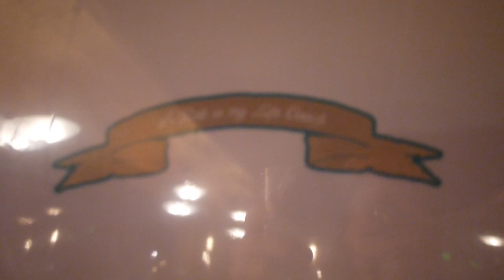BAF Dirksen Derby 2011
BEST TIME EVER.
Captured via randomness, viewed with low expectations.